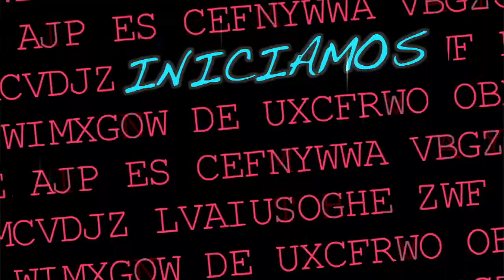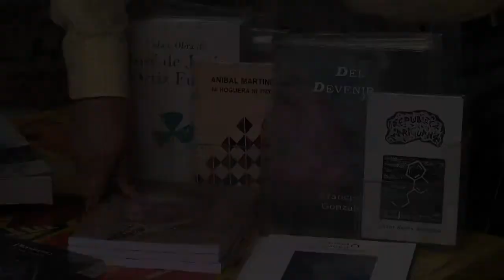Letras al Viento | Martín Solares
En esta primera temporada podrás conocer a los escritores más reconocidos de nuestro país y también a aquellos artistas que nos hacen vivir las letras.  En esta ocasión entrevistamos a Martín Solares es escritor, crítico, editor y periodista mexicano.